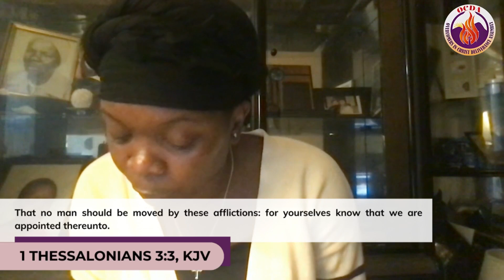THE GOSPEL AND CHRISTIAN PERSECUTION - Apostle Idemudia Guobadia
We welcome you to watch another of our several life-transforming videos that relate to SALVATION AND DISCIPLESHIP IN CHRIST, PRAYER, DELIVERANCE FROM DEMONIC OPPRESSION, BREAKING OF EVIL YOKES, THE MOVE OF THE HOLY SPIRIT, PROPHECY, HEALING, BREAKTHROUGH, and more!

OVERCOMERS IN CHRIST GROUP OF CHURCHES (OCGC) is an Apostolic and Prophetic Ministry and is the Owner of the YouTube Channel: OVERCOMERS DELIVERANCE NETWORK. The Lead Pastor and General Overseer is APOSTLE IDEMUDIA GUOBADIA

OCGC​ consists of

(1). OVERCOMERS IN CHRIST FAITH ASSEMBLY (OCFA)
Brooklyn, New York
Resident Pastor: Pastor Coraleen Baird

(2). OVERCOMERS IN CHRIST DELIVERANCE ASSEMBLY (OCDA)
Newark, New Jersey
Resident Pastor: Pastor Valiant Aimunsun

(3). OVERCOMERS IN CHRIST VICTORY ASSEMBLY (OCVA)
Abeokuta, Nigeria
Resident Pastor: Prophetess Anna Shokunbi